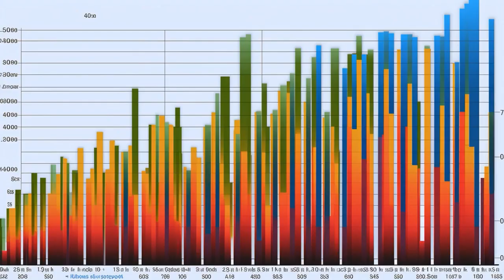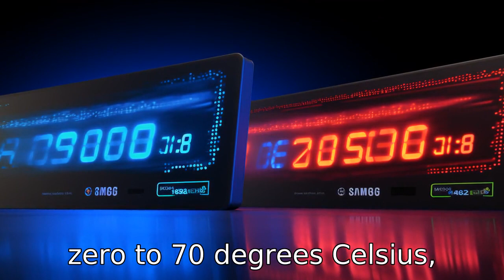11 Differences: 970 Evo Plus vs. 980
Dive into this detailed comparison between the Samsung 970 EVO Plus and Samsung 980. This video highlights key differences between the two drives, covering factors like the interface, design, speed, storage capacity, reliability, power consumption, warranty, controller, appearance, price, and operating temperature. Whether you're considering an upgrade or just curious about these models, this breakdown will enable you to make an informed decision.